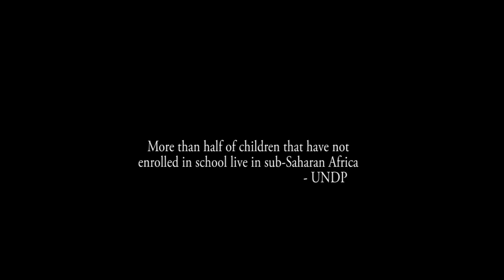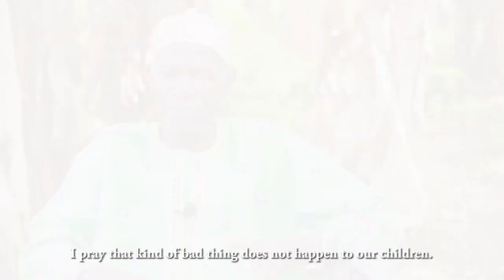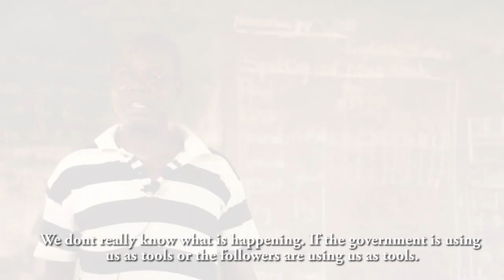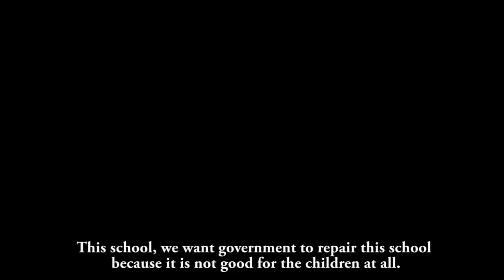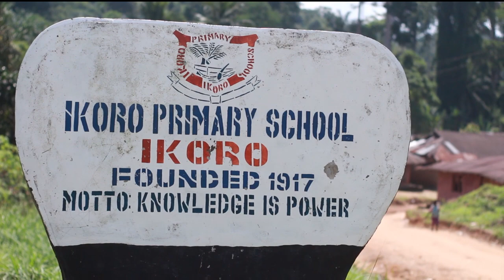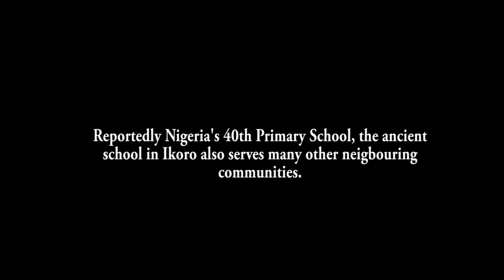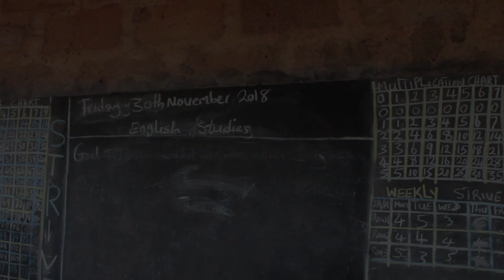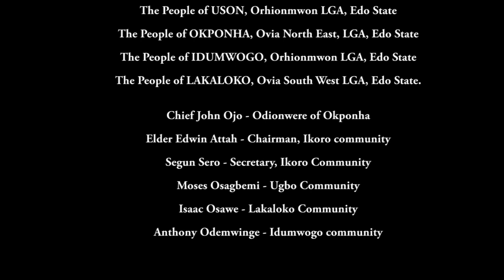DANGER SCHOOLS [Full Video]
DANGER SCHOOLS is a documentary that spotlights the cost of dilapidated primary schools in Edo State, Nigeria.

The documentary captures the deplorable condition of schools in Ugbo, Ikoro, Uson, Okponha, Lakaloko, Idumwogo communities in Edo State.

Relying on interviews with community members, footages from the focused schools and budget data, the documentary explores the negative impact that the poor state of public primary schools has on learning outcomes, quality education, health and welfare of pupils and teachers and the overall development of the children.